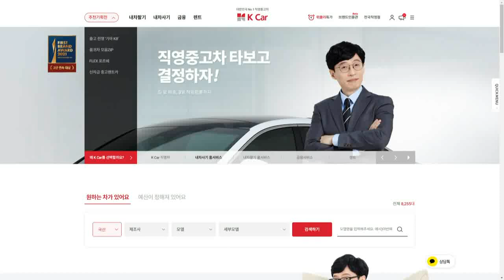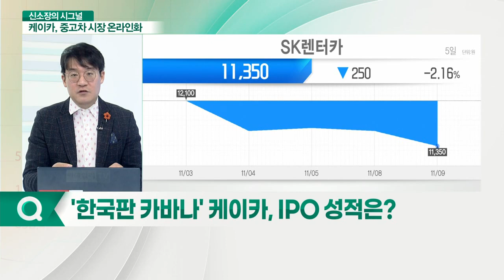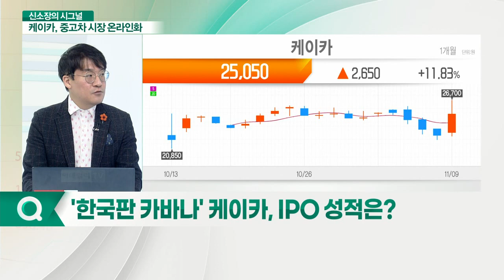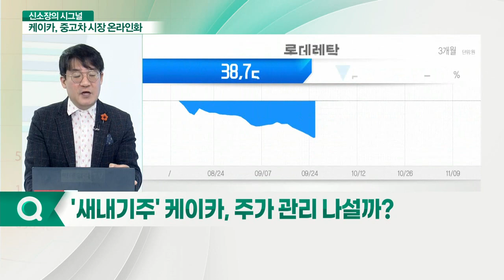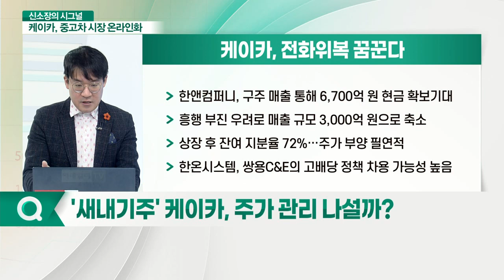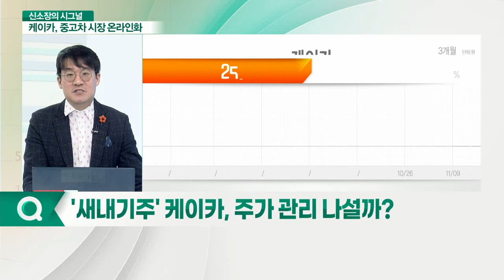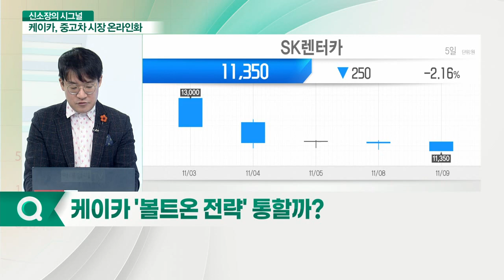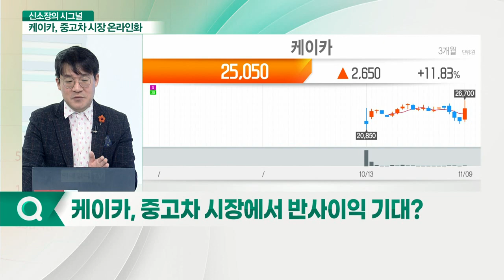케이카, 주가 관리 나선다... 리오프닝株, 뜨는 종목 따로 있다_신소장의 시그널 (20211110)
# '새내기주' 케이카, 연말 산타랠리 탈까?
Q. 케이카, 중고차 시장에서 반사이익 기대?
Q. '한국판 카바나' 케이카, IPO 성적은?
Q. '새내기주' 케이카, 주가 관리 나설까?
Q. 케이카 '볼트온 전략' 통할까?